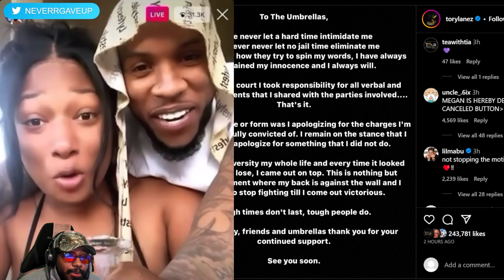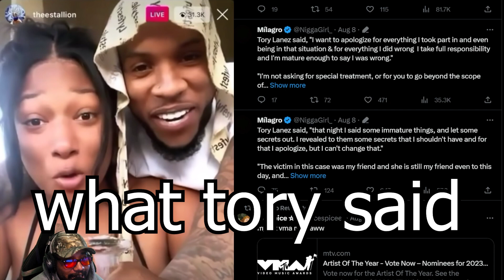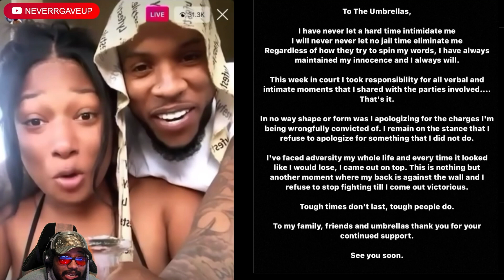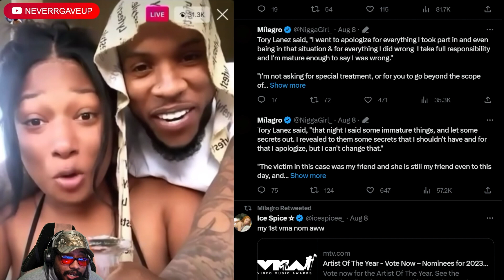Tory Lanez RESPONDS To Charlamagne Tha God Claiming He Apologized For SHOOTING Megan Thee Stallion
Tory Lanez was not feeling the public thinking he apologized for doing something to Megan Thee Stallion during his sentencing, especially Charlamage Tha God, who mentioned it on the breakfast club recently.